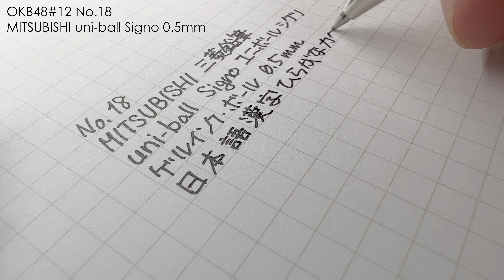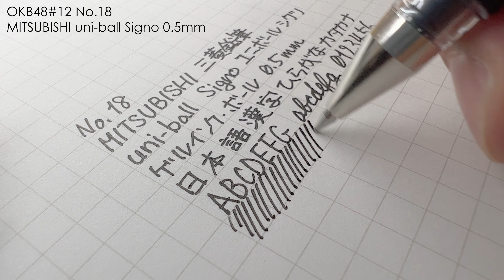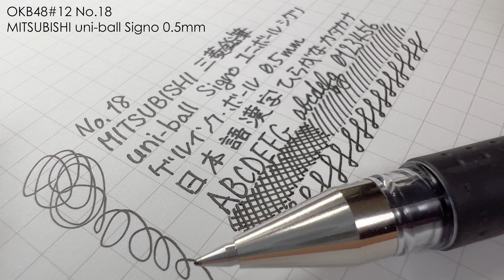【OKB48】No.18「uni-ball Signo 0.5」MITSUBISHI 三菱鉛筆【文具王の今日の筆記具・ショート】 ボールペン ユニボールシグノ 2022年10月23日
三菱鉛筆 ゲルボールペン ユニボールシグノ0.5mm